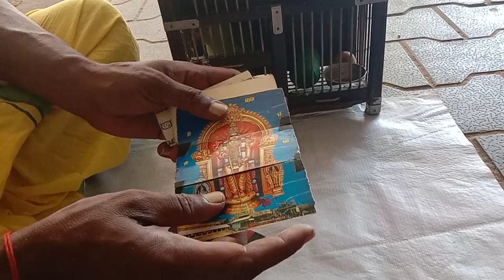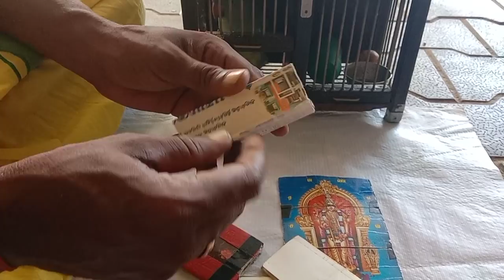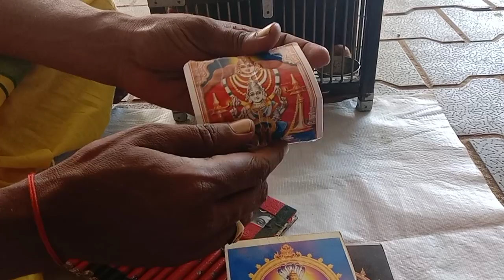சற்றுமுன் அண்ணாமலையின் ஜாதகத்தை தட்டி தூக்கிய கிளி!annamalai